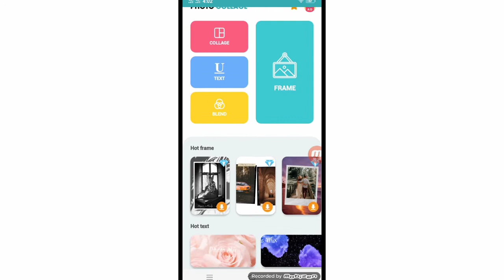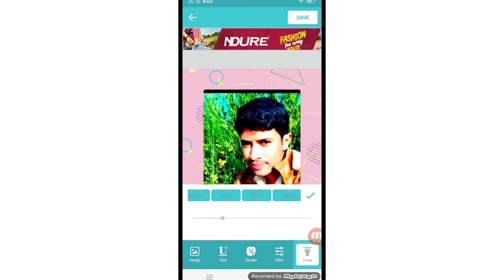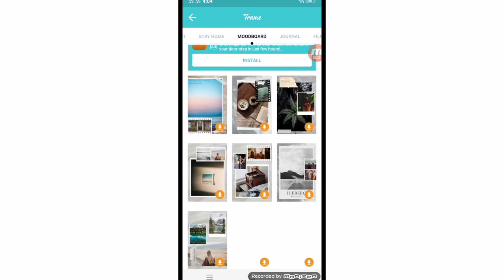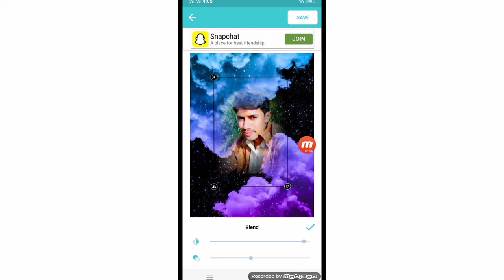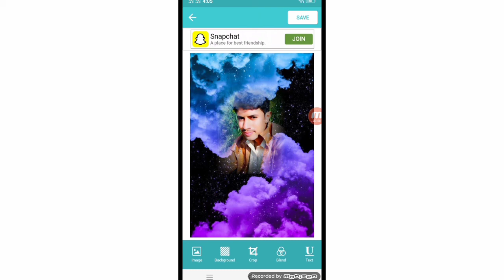How to use Photo Collage Maker Photo Frame